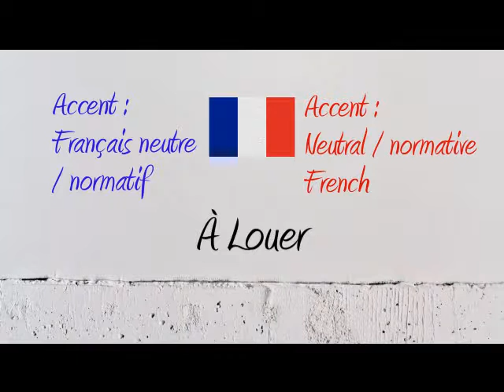How to Pronounce – Comment Prononcer : À Louer (To Rent)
How to say and pronounce the word torent in neutral French and French Canadian.

Comment prononcer le mot alouer en français neutre et en québécois.

Exemple / Example : Nous avons une chambre à louer si ça t'intéresse.